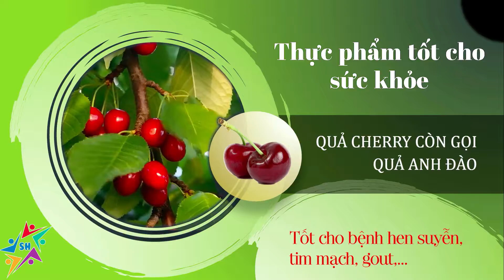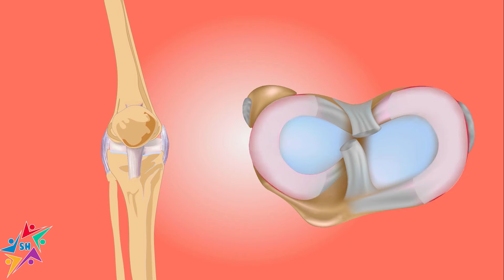1. Cherry | quả Anh đào - Tốt cho các bệnh hen suyễn, tim mạch, gút, viêm khớp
1. Cherry | quả Anh đào - Tốt cho các bệnh hen suyễn, tim mạch, gút, viêm khớp